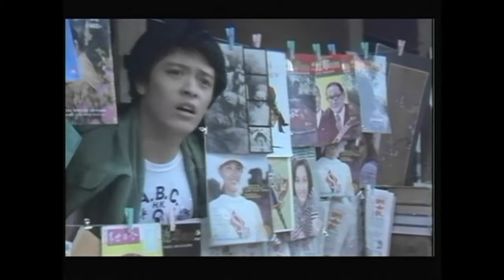閃亮的日子 2/6 劉文正 張艾嘉 (1977)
電影《閃亮的日子》(1977)，劉文正，張艾嘉主演。劉文正閃亮出鏡，飾酷愛熱門音樂的男主角，今日看來依然是超越時代的偶像巨星。主題曲《閃亮的日子》《浮萍》《飛翔》《歌》由羅大佑詞曲，­劉文正和張艾嘉演唱。影片描寫七○年代年輕人對熱門音樂的狂熱執著，透露叛逆和搖滾精神。